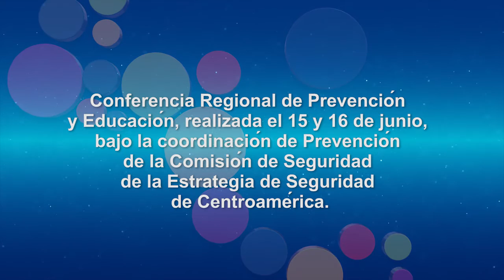Logros SICA HONDURAS 2016